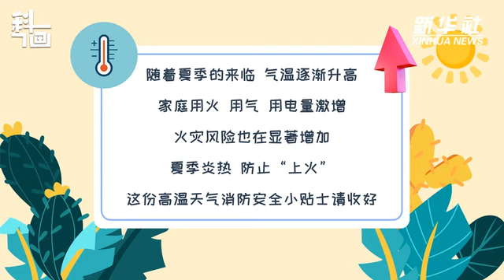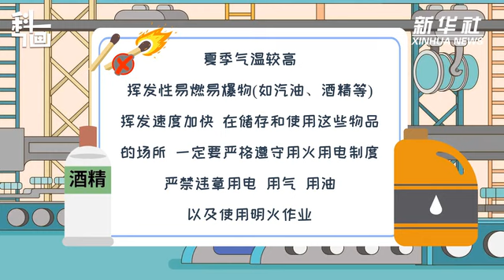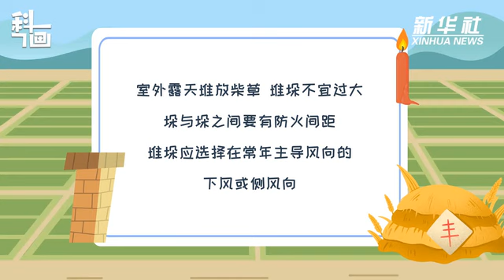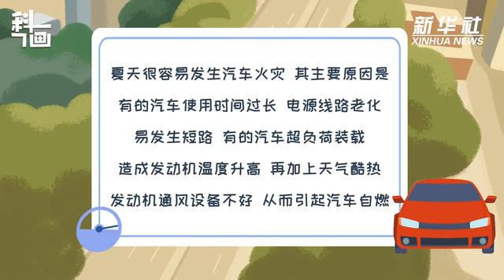夏季炎热，防止“上火”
夏季炎热，防止“上火”，这份高温天气消防安全小贴士请收好。